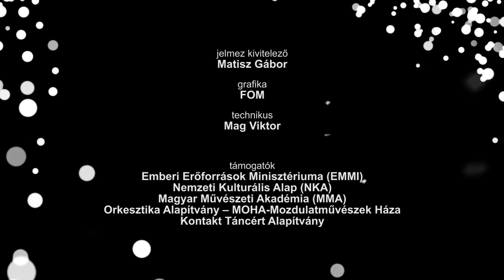Dimenziók demo 2020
Magyar Mozdulatművészeti Társulat - Dimenziók
Új bemutató!

2020. október 30. (péntek) 19:00
2020. október 31. (szombat) 19:00

Az új előadás a Dimenziók előadássorozat végső darabja, az élet, a halál, a gyász, a túlvilág, és a különböző dimenziók témáját vizsgálja. Valójában mi is a lét? Lehetséges-e a dimenziók közötti átjárás? Létezik-e másik dimenzió egyáltalán?

A 25 éves Magyar Mozdulatművészeti Társulat szinte túlvilági hangulatot teremt a színpadon a Dimenziók című darabjában.
Rétegről rétegre tárul fel a nézők számára a jelentés, látunk egyre mélyebbre, miközben távolodunk és elmerülünk ebben az éteri világban...
A háttérvetítés teremt újabb síkot, így válik az előadásban szereplő - a testben és lélekben is jelen levő – táncosok teste térbeli vászonná.

Rendező-koreográfus, koncepció:
Pálosi István

Előadók:
Frank Rebeka
Gerlits Nikolett,
Haraszti Adrienn,
Pálosi István

Zeneszerző: Halász Gábor
Operatőr, vágó, vizuális effektek: Spitzer Fruzsina, Ruzsa Dénes
Jelmez: PI
Jelmez kivitelező: Matisz Gábor
Grafika: FOM
Technikus: Mag Viktor "Vuki"

Támogatók : Emberi Erőforrások Minisztériuma (EMMI), Nemzeti Kulturális Alap (NKA), Magyar Művészeti Akadémia (MMA), Orkesztika Alapítvány – MOHA-Mozdulatművészek Háza, Kontakt Táncért Alapítvány